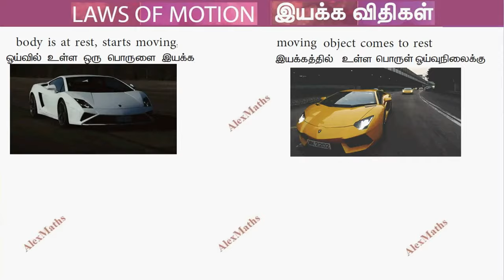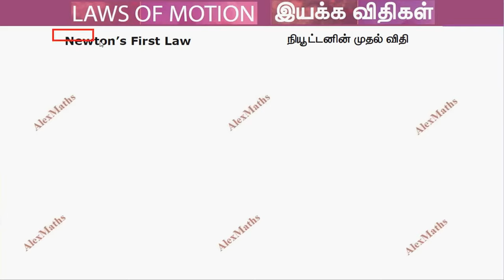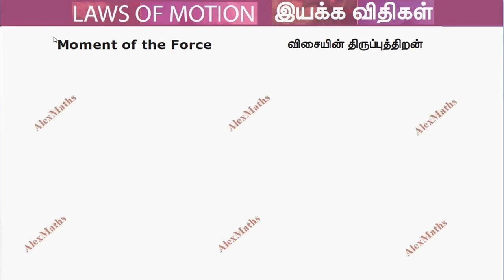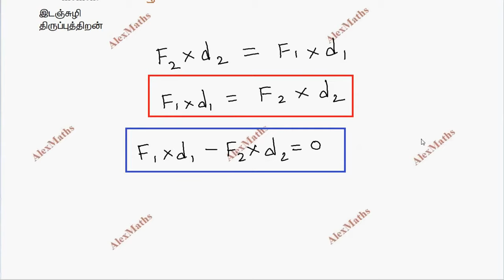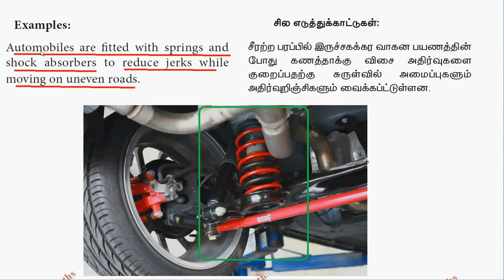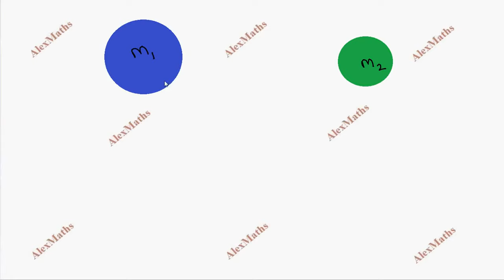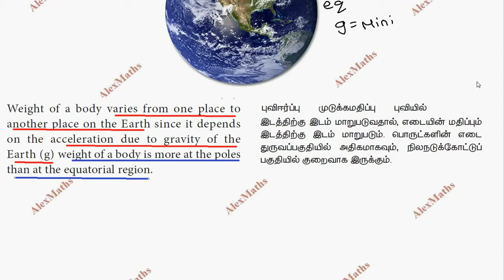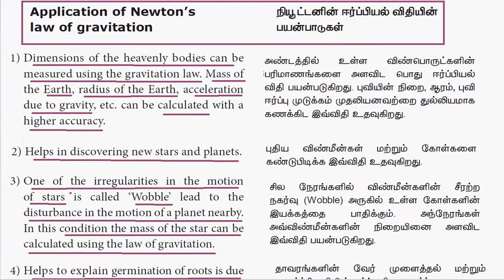Class 10 Science | Laws of Motion Full | TamilNadu | AlexMaths